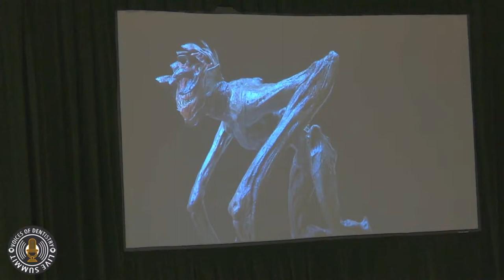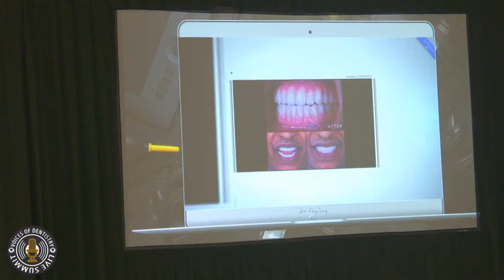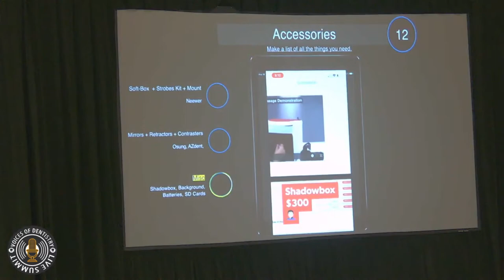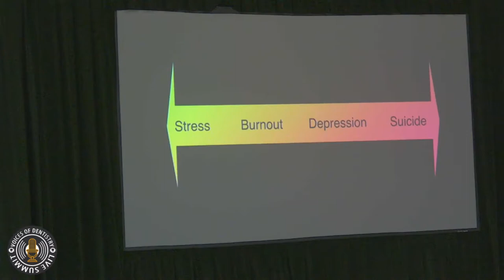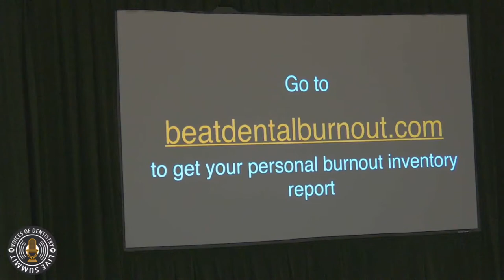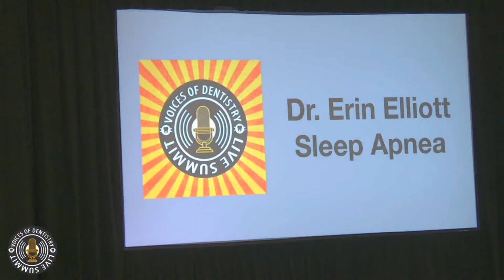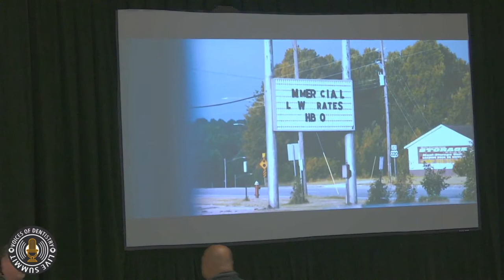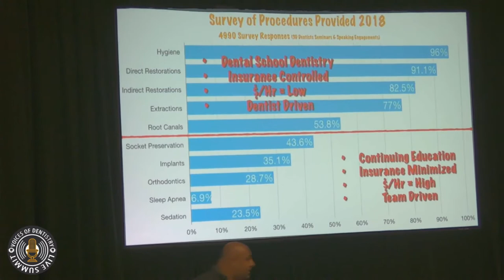Voices of Dentistry Day 1 part 2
Psychological Safety: Why Your Team Underperforms
Dr. Paul Etchison

Tips & Tricks of Dental Photography The Millennial Dentist @DrPeyRay Dr. Peyman Raissi

What’s Your “VOICE” Dr. Grace Yum

Knowing the Enemy: Dr. Russell Kirk General Session
Battling Practice Burnout

Life and Dentistry

Sleep Apnea Dr. Erin Elliott

It’s Time We Go Beyond “Dental School” Dentistry Dr. Tarun Agarwal

Find Your Voice: F*$! What They Think Dr. Stephanie Zeller